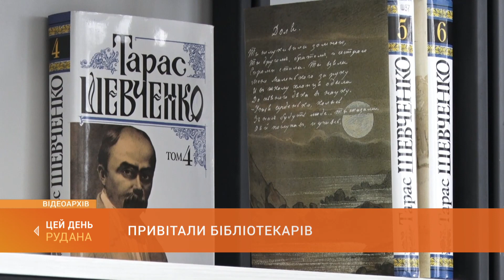Привітали бібліотекарів: в Палаці культури "Центральний" нагородили фахівчинь бібліотечної справи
Криворізькі бібліотекарі сьогодні зібрались на урочистий захід в Палаці культури "Центральний". Говорили про сучасні вимоги до книгозбірень і до професії. 30-те вересня в нашій країні - День бібліотек.